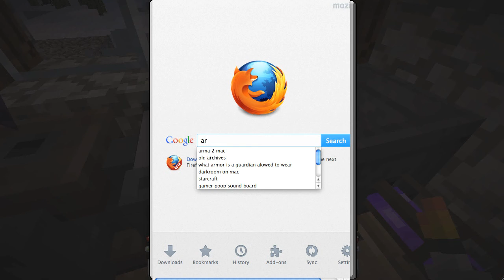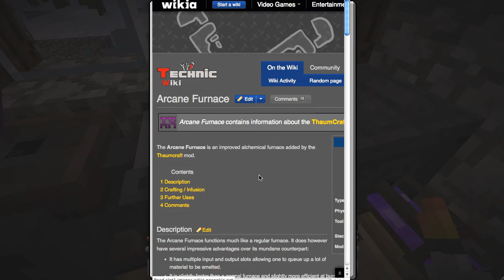Minecraft Mods: ep 23 My Little Derpling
So i decided to put a derpling on top of my house, i think it's beautiful.